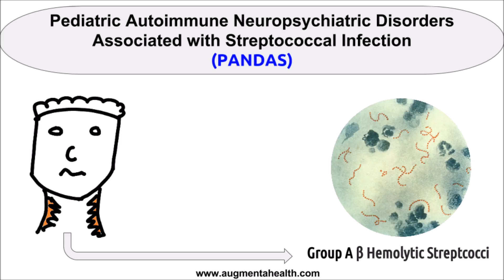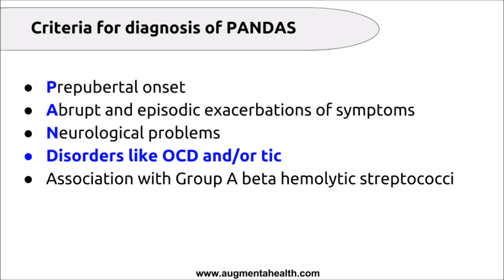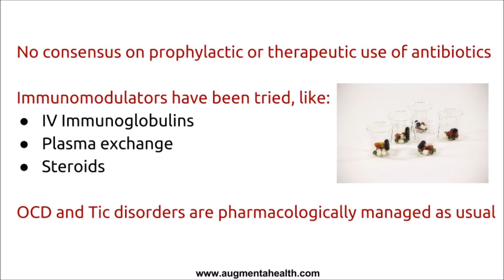Brain eCourse - PANDAS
eCourses is an educational initiative by Augmenta Health (P) Ltd., to ensure the knowledge of mental health reaches the community.

We are keen in spreading authentic, updated and pragmatic information about various aspects of mental health to health professionals and people at large.